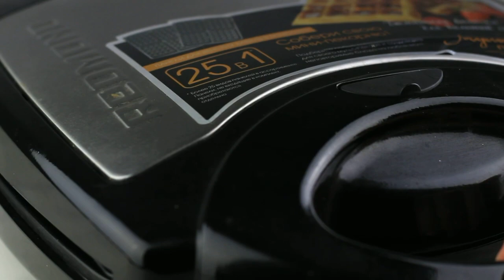Sweet Potato Waffles